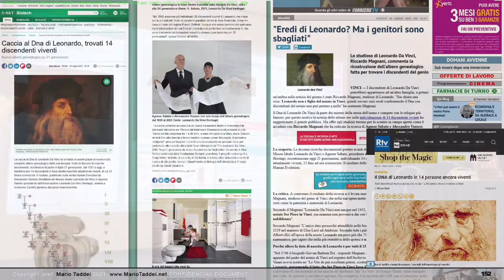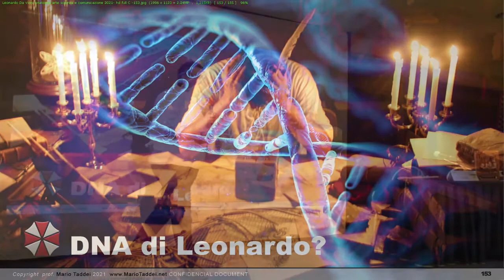DNA di Leonardo da Vinci? Discendenti in vita? NO GRAZIE! - Mario Taddei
DNA di Leonardo da Vinci? Discendenti in vita? NO GRAZIE!
Da .. "Leonardo Da Vinci Anatomia arte scienza e comunicazione" / lecture Mario Taddei 2021

In questi giorni è uscita la notizia delle solite ricerche (stupide ed inutili) sul DNA di Leonardo da Vinci.
DNA che per altro è impossibile da identificare. A parte le solite polemiche sulla datazione della nascita di Leonardo, le assurde ricerche sulla madre, figli, parenti o amanti del nostro povero Leonardo ci si aggiunge una ricerca genetica per ricercare la "fonte della genialità"!
Fosse un film Marvel lo apprezzerei.

NO! Non è questo il messaggio da ricercare, non è nell'inutile selezione dei geni che mandiamo un segno positivo alle nuove generazioni. Leonardo NON si nasce! Si diventa Leonardo, con lo studio, la ricerca, la libertà di pensiero e molte altre cose che da anni cerco di raccontare in tutte le conferenze e lavori che ho fatto per il mondo.

Spesso ho dovuto discutere con molte persone convinte della soprannaturale potenza genetica di Leonardo, ma vogliamo scherzare?
Quale messaggio diamo ai nostri figli? E' inutile studiare tanto conta solo dove sei nato, di che colore è la tua pelle e quanti soldi ha la tua famiglia?
Dopo 500 anni non abbiamo ancora capito!. Il mio lavoro è quindi più importante che mai ed ora finalmente libero nell'azione e nel pensiero dovrò lavorare ancora di più per raccontare queste cose.

Leonardo si diventa, come racconto nel mio prossimo libro in uscita "Come diventare Leonardo da Vinci". Lasciate stare stupidi gossip e iniziate a studiare!

Qui di seguito un piccolo estratto video dalla mia ultima lecture su Leonardo e l'anatomia:
"Leonardo Da Vicni Anatomia arte scienza e comunicazione" ...  che concludo con un commento a questa orribile notizia /gossip.